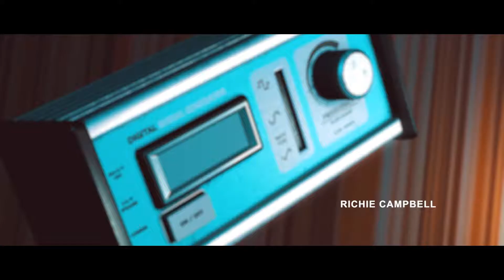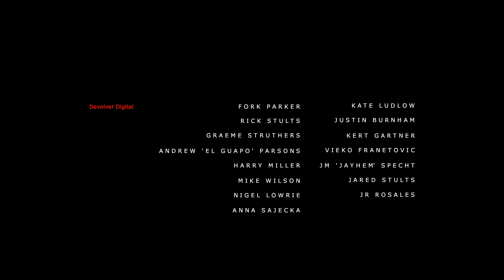STORIES UNTOLD #1 The House Abandoned"